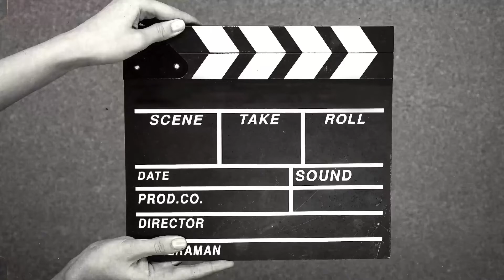memes jokes comedy prank funnyvideos